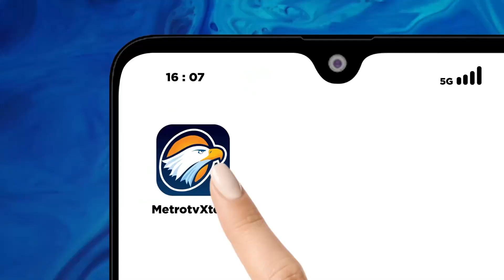Gus Imin Mengunjungi Universitas Pamulang Tangerang Selatan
MetroTV, Bacawapres 2024 usungan koalisi perubahan untuk persatuan, Muhaimin Iskandar, mengunjungi salah satu Universitas di Tangerang Selatan, Muhaimin akan bertemu dengan 1500 Kader PMII (Pergerakan Mahasiswa Islam Indonesia) Sekitar Pukul 13.00 WIB.